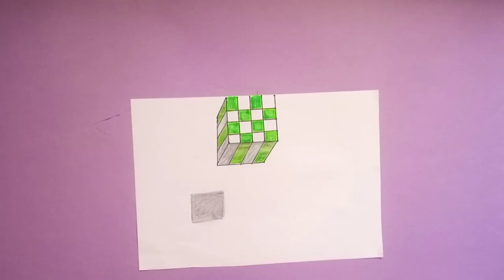3D drawing step by step| 3D illusion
Easy card & craft ideas
Paper craft
Zentangle
Doodle